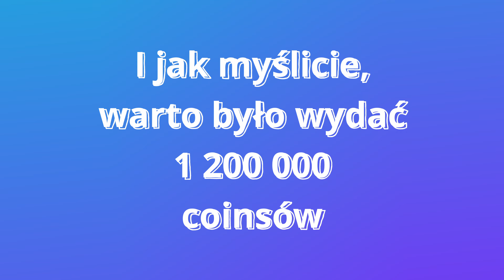Otwieram paczki za1,2 mln conisów - Fifa 23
Otwieram paczki za1,2 mln conisów - Fifa 23, czy oddało zobaczcie sami.
W filmie otwieram trzy paczki:

500k - 100 zawodników
400k - 250 zawodników
300k - 150 zawodników

Fifa 2023 wersja na xbox series x

Packs for 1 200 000 coins  in Fifa 23